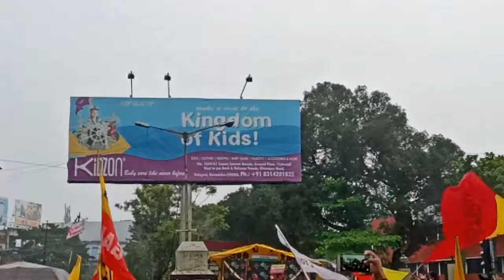This is Karnataka kannada rajyotsava belagavi